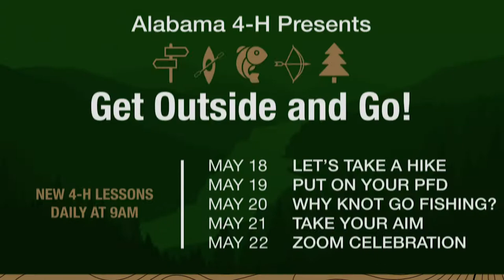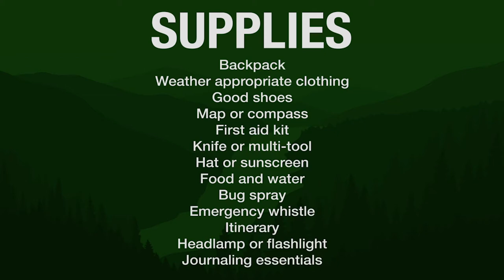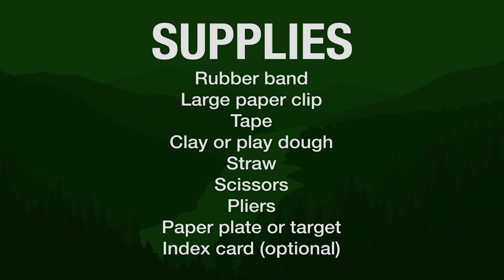Get Outside and Go! - Introduction